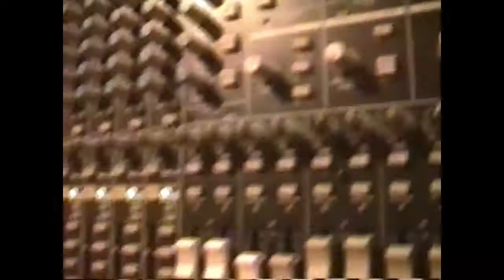Santiago All Stars en Club Social Buena Vista, re apertura sábado 16 de diciembre 2006.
Músicos: Piano, Lautaro Quevedo. Bajo, Jorge "Pocho" Rodríguez. Timbales y Arreglos Musicales, Frano Kovac. Tumbadoras y Dirección General, Jorge "Turco" Hasbun. Bongo y Campana, Martín Zegarra. Voz, Fabián Rosales. Trombones, Héctor “Parquímetro” Briceño, Jaime Fredes, Raúl Silvestre, José Pino.